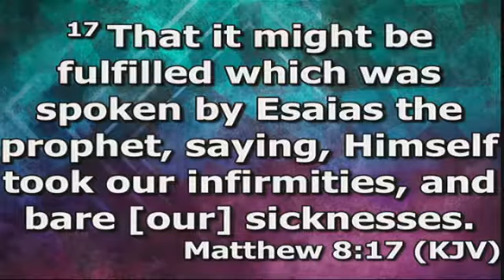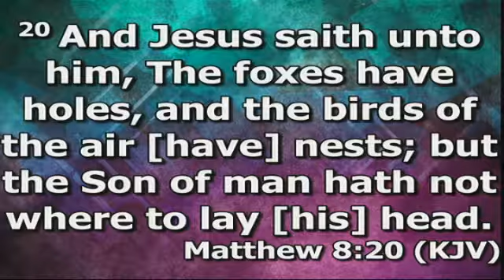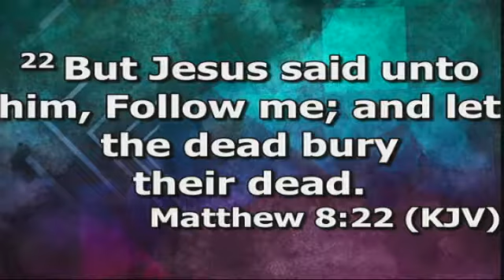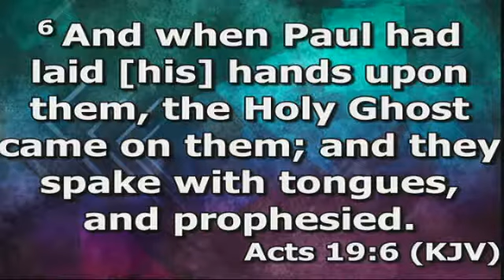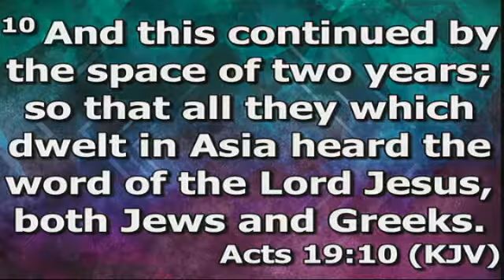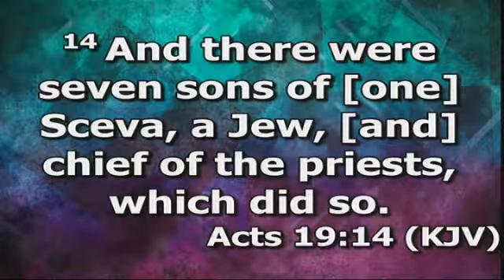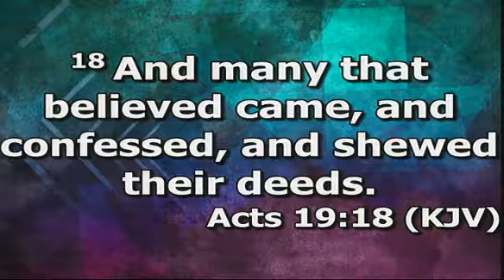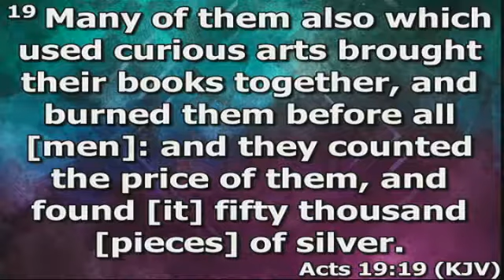When Revival Comes . . . 7-2-17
Rev. Isaac Abrego